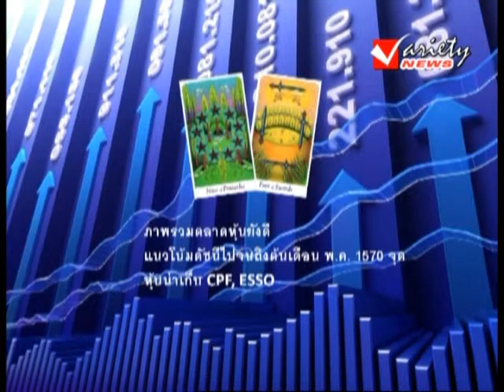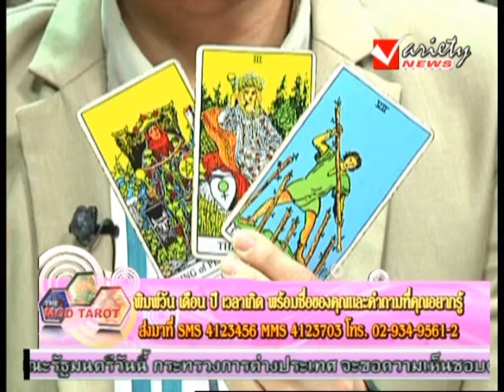รายการ มดทาโร่ 1-5-2013 (2/3)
รายการ มดทาโร่
ดำเนินรายการโดย อิกซ์  ทิสวัส พัตรานนท์
ทุกวันพุธ เวลา 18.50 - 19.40น.